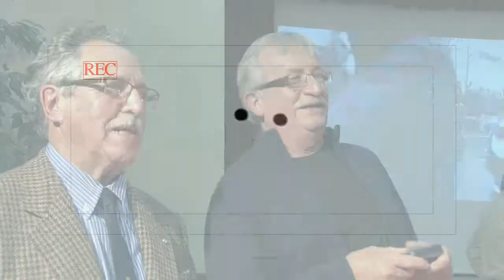Médaille de la Ville de bazas 2015